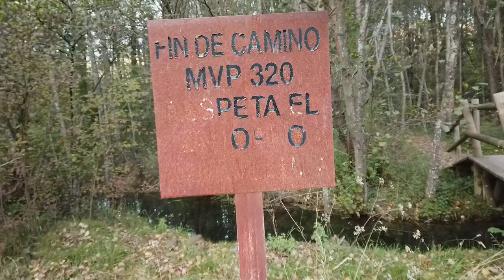Pesca de truchas a mosca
Jornada de pesca a mosca en la que disfrutamos de la pesca de truchas marrones en un río de montaña. La jornada empieza con una gran eclosión pero con poca actividad. Finalmente en las reseras y parados de algunas pozas capturamos varias truchas.
Un día de otoño, en el que sólo estar en el río merecía la pena.
Espero que disfrutéis de este vídeo Gamberos!